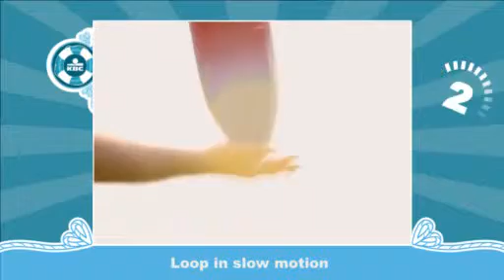KBC demo RockWerchter 2